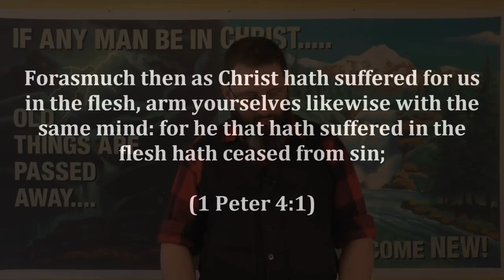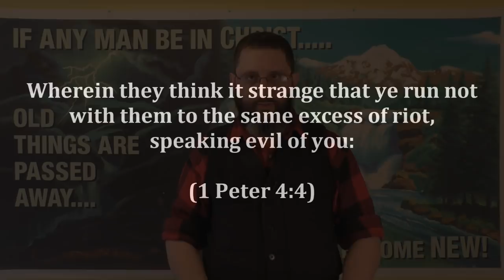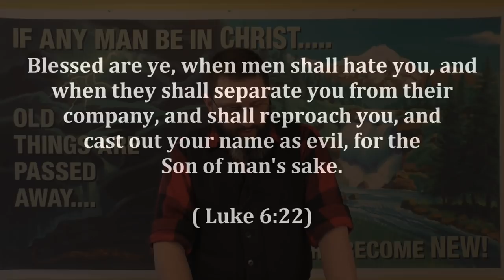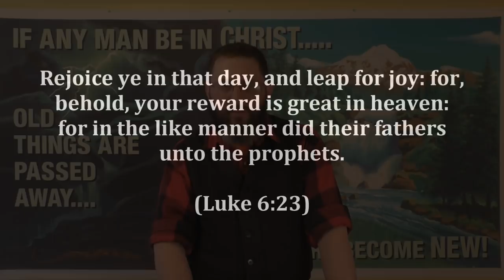CSOLP6: I Am Worried About You!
Yeah, right...SURE they are!   :)